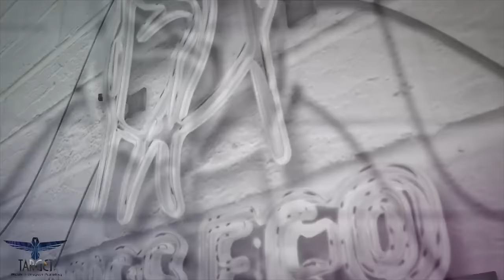Tourism Video MissEco Ukraine 2017 Natalia Varchenko for Miss Eco International 2017 in Egypt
Hello everyone! My name is Natalia Varchenko and I"m representing Ukraine on beauty competition Miss Eco International 2017.